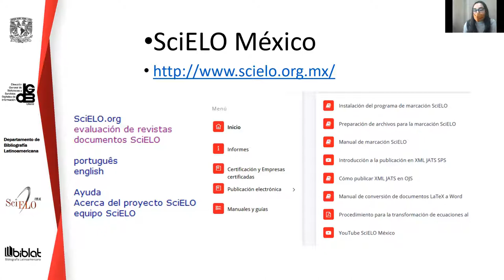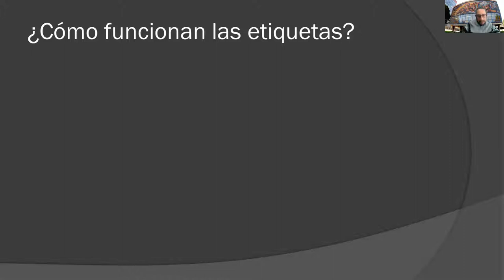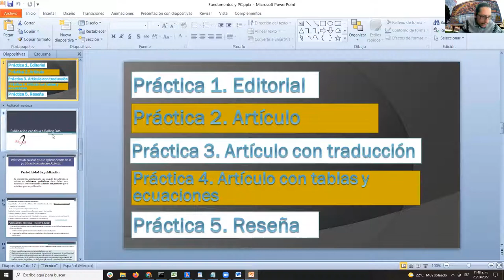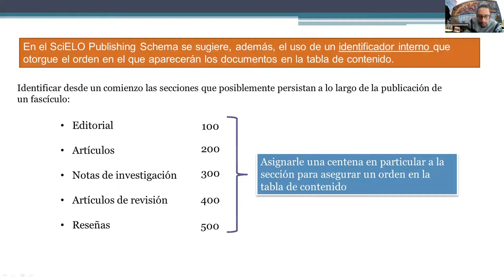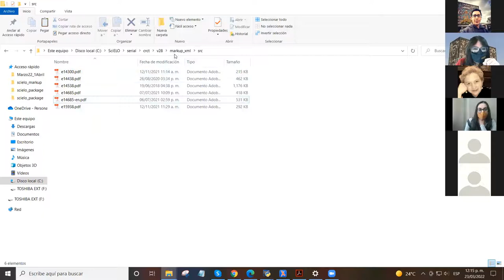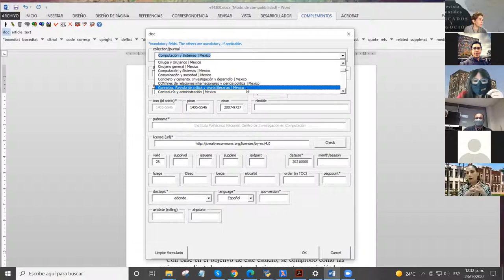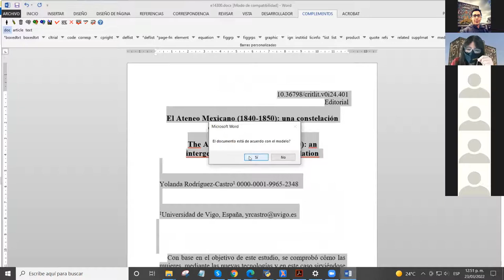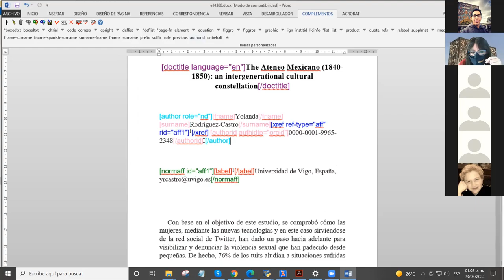Taller de marcación XML 2022 - Sesión 2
Índice:
- Preparación de documentos 00:00:00
- Marcación de documentos, principios básicos: 00:06:04
- Características de la Publicación Continua (Rolling Pass): 00:19:22
- Organización de carpetas para llevar a cabo la práctica: 00:31:22
- Comienzo de la práctica: marcación de la editorial: 00:38:15

Este video forma parte de las sesiones llevadas a cabo para el taller de marcación con el modelo SciELO Publishing Schema en línea como parte de una capacitación de editores de la Universidad Autónoma de Nuevo León, la Universidad de Guadalajara y Revistas UNAM.

Organiza:
SciELO México - Dirección General de Bibliotecas y Servicios Digitales de Información - Universidad Nacional Autónoma de México